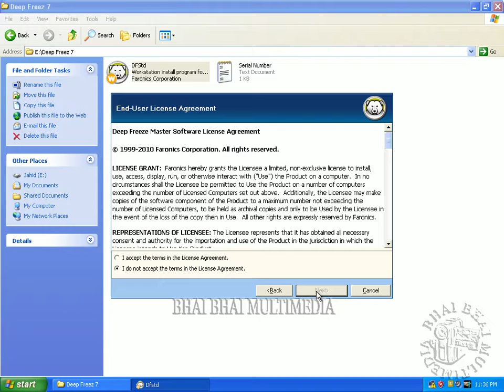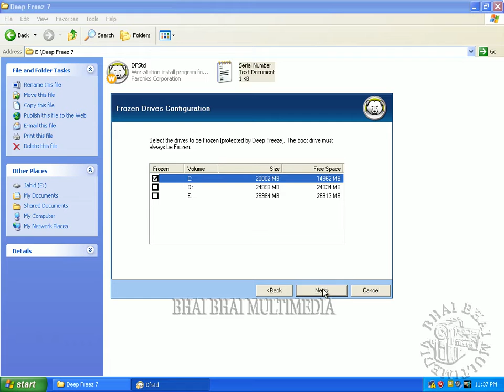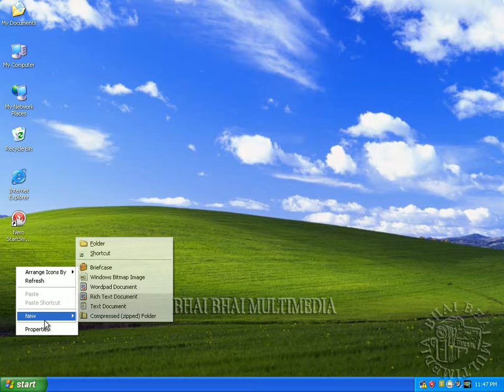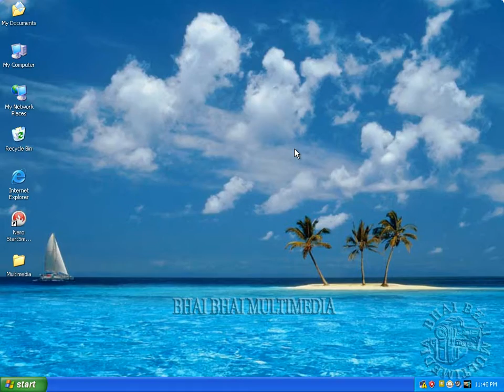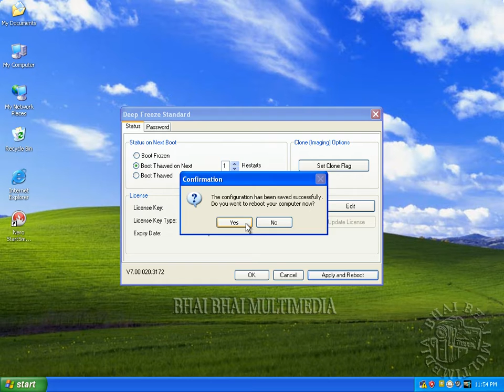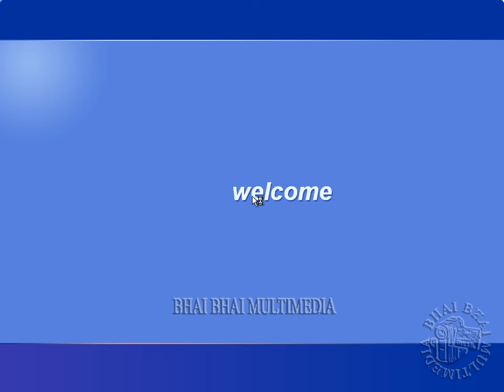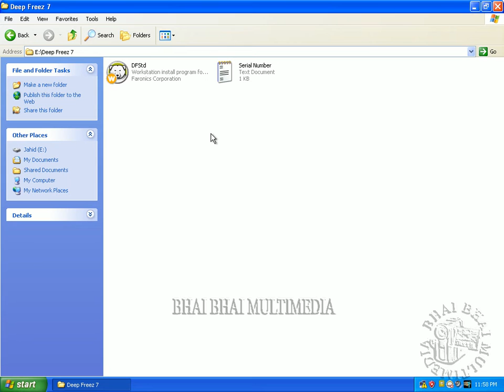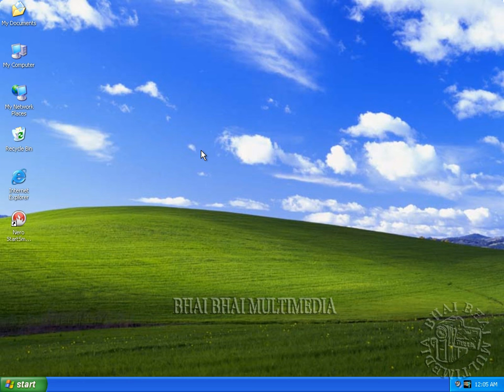bangla software tutorial Deep Freeze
Deep Freeze